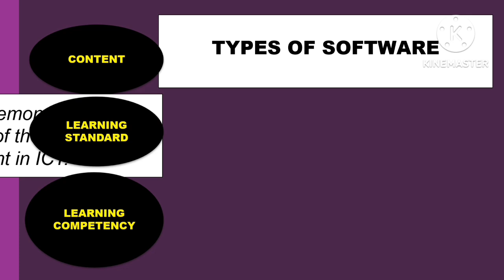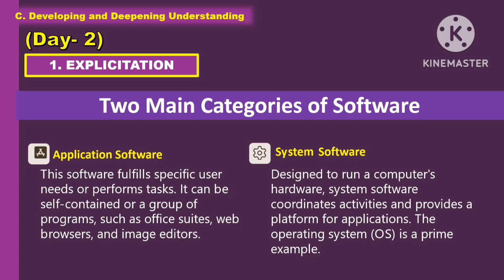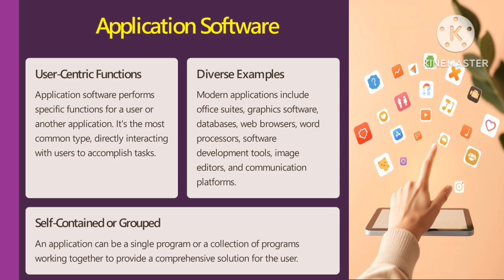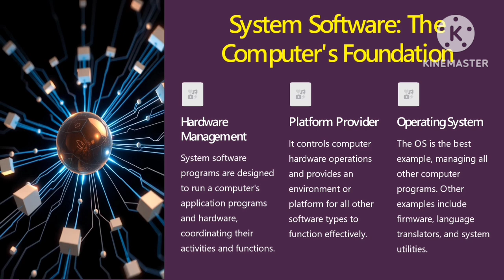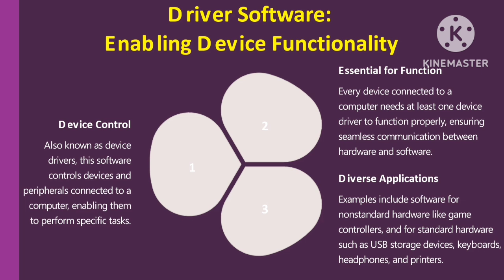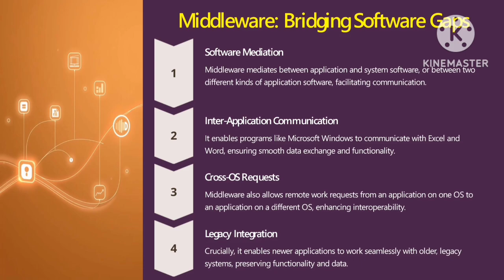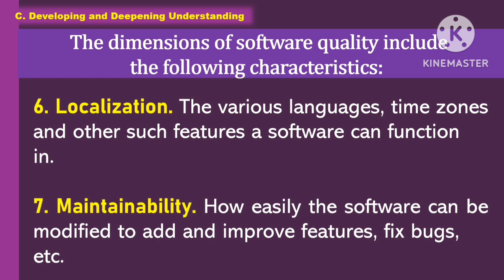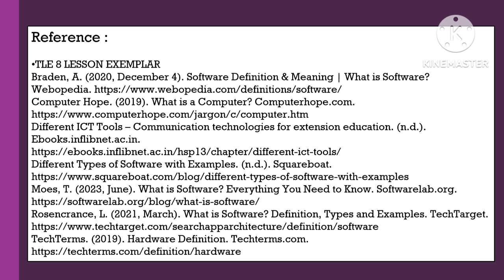TLE 8: Q1_Week 1- Day 3: TYPES OF SOFTWARE ||MATATAG CURRICULUM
You can download the free ppt by clicking the